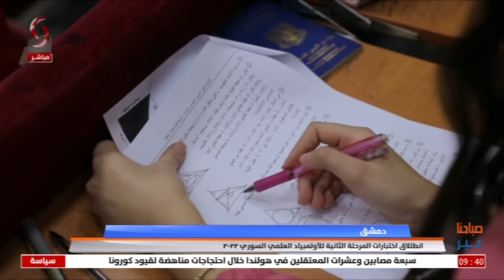دمشق - انطلاق اختبارات المرحلة الثانية للأولمبياد العلمي السوري 2022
تقرير ماهر رجب